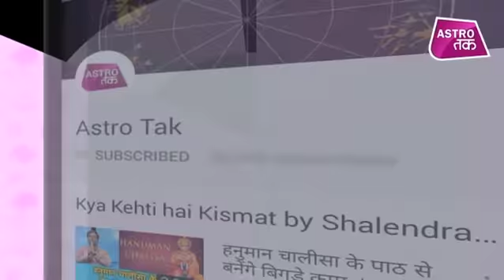चैत्र नवरात्रि से पहले कैसे करें तैयारी | Shiromani Sachin | Chaal Chakra | Astro Tak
ज्योतिर्विद शिरोमणि सचिन से चाल चक्र में जानिए चैत्र नवरात्रि से पहले कैसे करें तैयारी ?